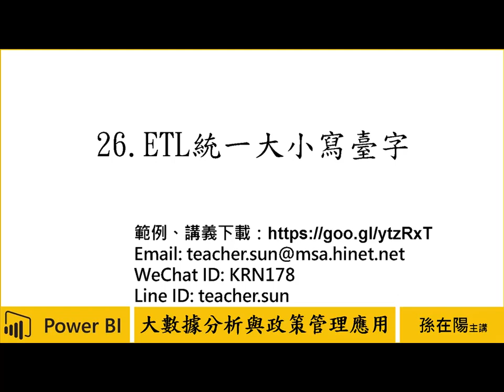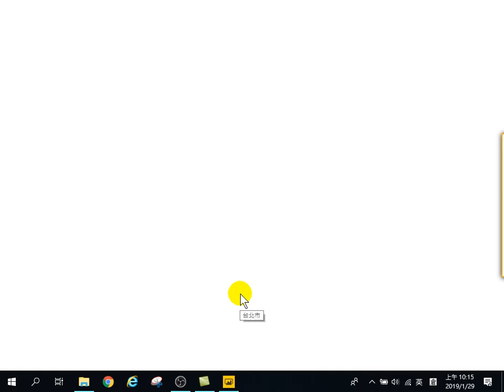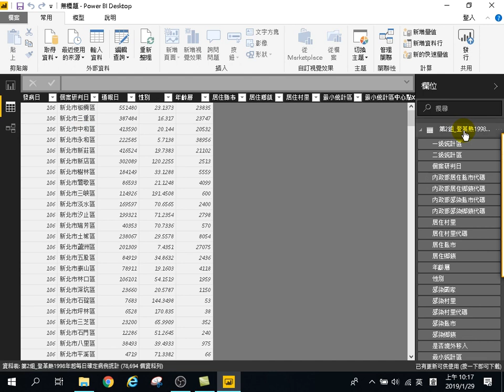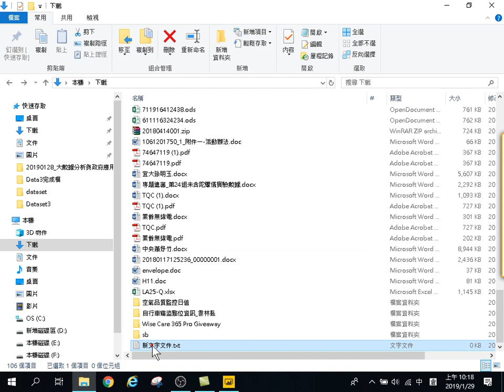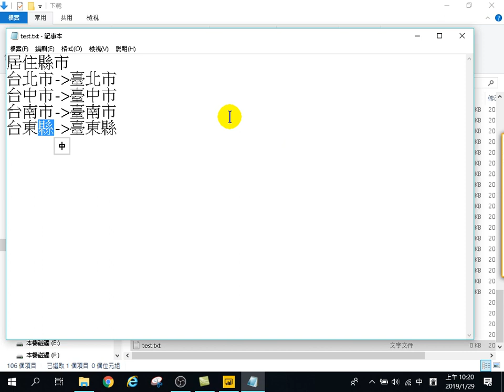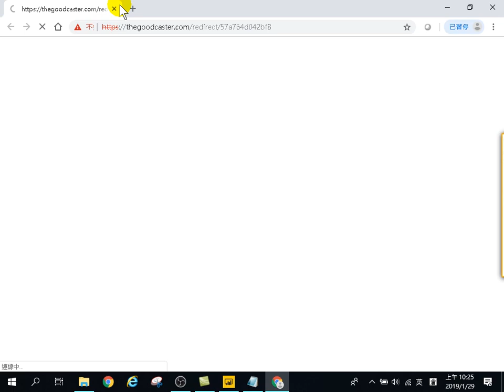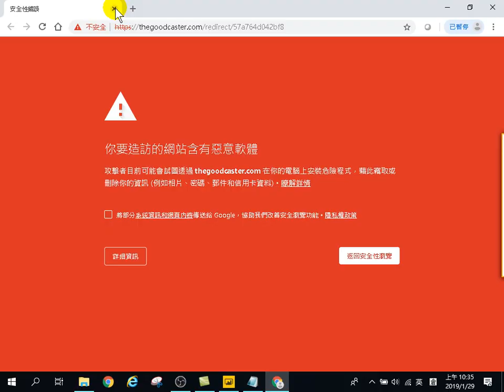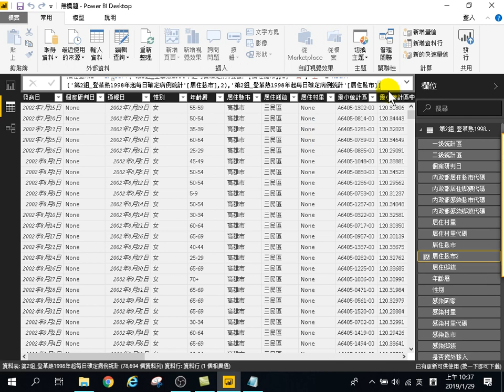用Power BI做大數據分析初階-政策管理應用-26.ETL統一大小寫臺字